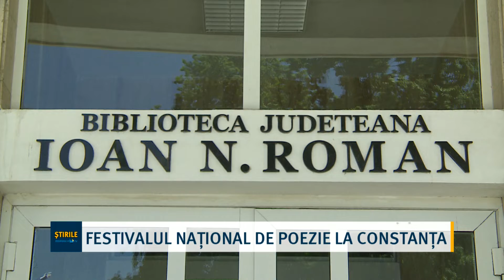Festivalul național de poezie la Constanța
Festivalul Național de Poezie are loc la Constanța în acest weekend la Biblioteca Județeană din Constanța. La eveniment și-au anunțat participarea poeți din întreaga țară care vor recita poezii în cadrul a două întâlniri cu publicul constănțean. Festivalul este sustinut de Consiliul Județean Constanta, Primăria Municipiului Constanta, Universitatea Ovidius Constanța, Uniunea Scriitorilor din Romania și Inspectoratul Școlar Județean Constanța.